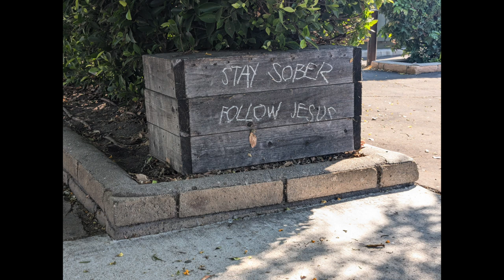Eden - Faith in Tedious Times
From July & August 2024 Worship Sessions, released August 31, 2024.